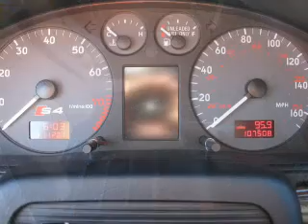2001 Audi S4 - Glennwood Wa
Year: 2001
Make: Audi
Model: S4
Trim: quattro
Engine: 2.7 liter 6 cylinder 30 valve
Transmission: 6-Speed Manual
Color: Silver
Mileage: 107506
Address:
15104 Hwy 99